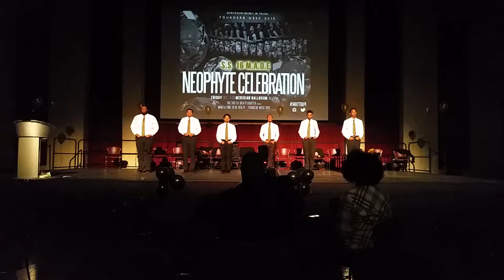Alpha Phi Alpha Fraternity Inc. Iota Pi Chapter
16 M.A.D.E Neophyte Step Exhibition show